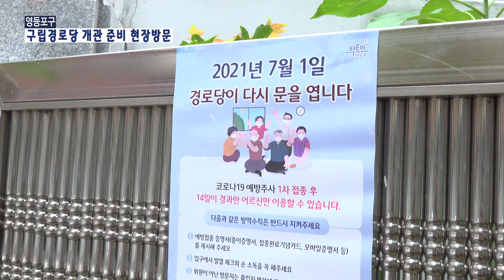[영등포구] 구립경로당 개관전 준비 현장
구립경로당 개관전 준비 현장